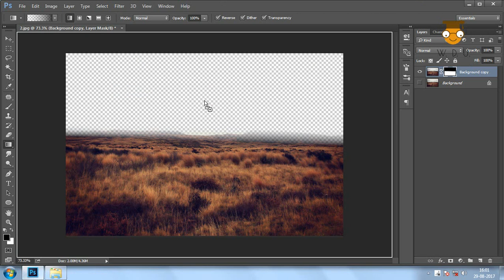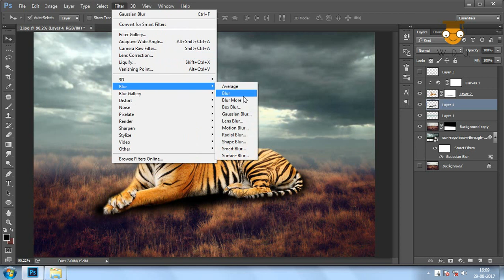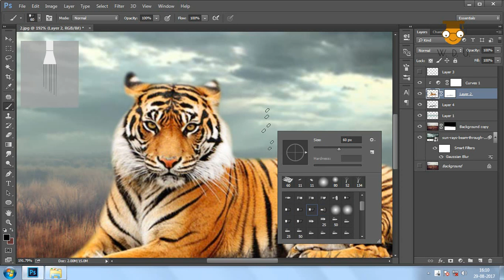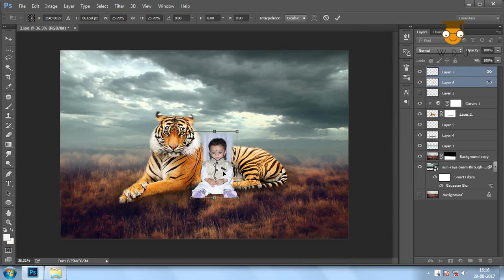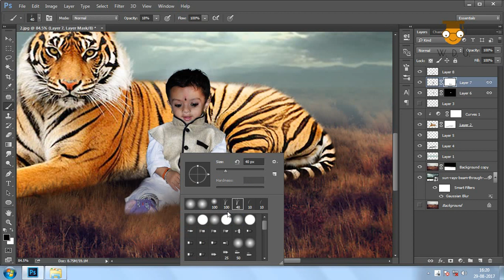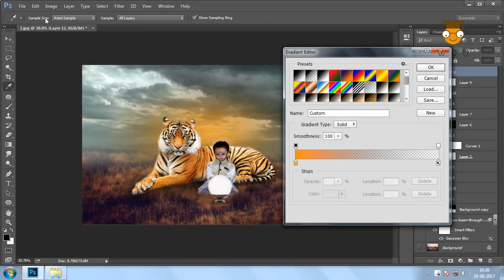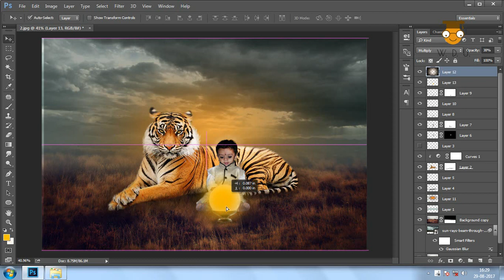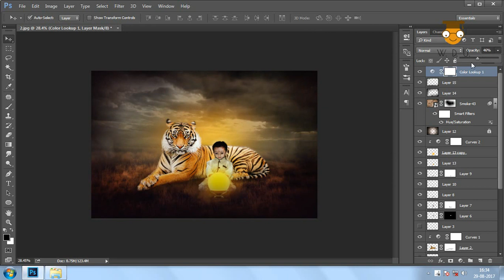Adobe Photoshop -Photo Manipulation W.D.U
Photo Manipulation Tutorial In Photoshop CC
By | Vaibhav Raskar